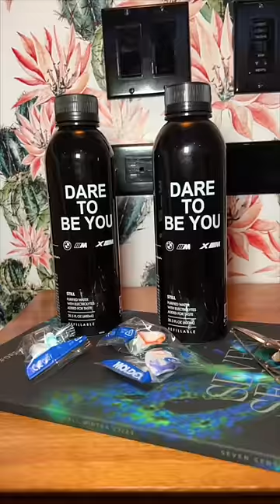Coachella here we Come!!